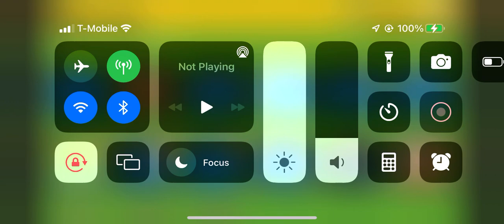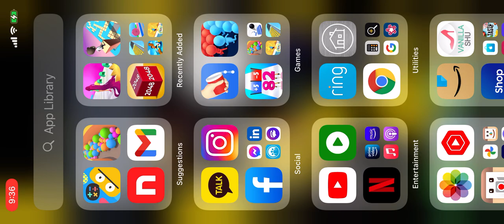Todo Math Keep The Cange Levels 1 - 13